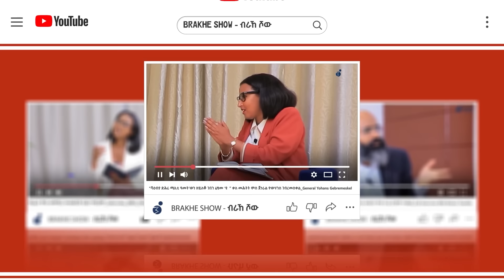"ኣብ ትግራይ ዕጥቂ ዘፍትሕ ዘይኮነስ ሰራዊት ዘውስኽ ኩነታት እዩ ዝፍጠር ዘሎ!" ቃለመሕትት ምስ ኣሉላ ሰሎሞን Interview_With_Alula_Solomon